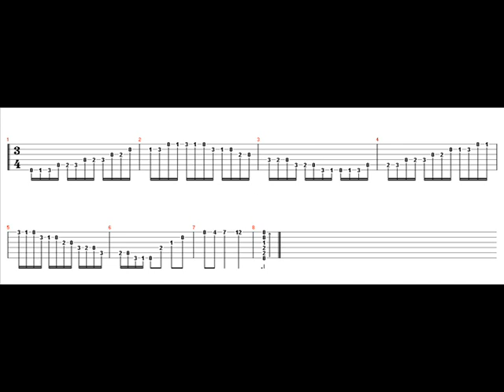Escala flamenca de mi mayor con dos octavas.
Esta escala, es básica para todo aficionado a la guitarra flamenca. Respetando los intervalos de la misma, se puede iniciar a partir de cualquier nota. En este caso, todas las notas son naturales, circunstancia que no se daría en todos los casos.
Es de suma importancia practicar con la correcta digitación de ambas manos: la derecha con el picado, y con el pulgar. Y la izquierda con los dedos en los trastes correspondientes, en esta ocasión , no se utiliza el meñique.
El ejercitar esta escala, ascendente y descendente con cierto dominio, resulta más reconfortante que la cromática por ejemplo, ya que ésta no nos "dice" nada que nos interese.
Ánimo y a practicar.